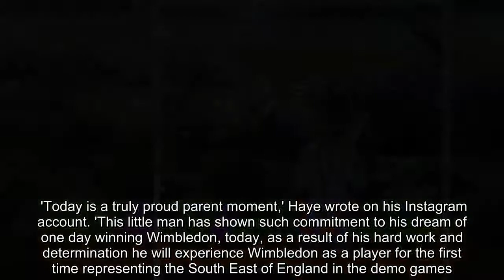Breaking News - David Haye films his son practicing his forehand on at Wimbledon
David Haye might have reached the top in boxing but his son could be destined for a career in tennis.The former heavyweight and cruiserweight champion, who recently recently retired after a defeat to Tony Bellew, posted a picture of his son Cassius in action at Wimbledon on Saturday.The youngster was hitting on Court Seven as part of the LTA south east under-10s regional training and looked to have an impressive forehand.  RELATED ARTICLES  Previous   1   Next   Kyle Edmund told to forget football and play as British No...  Wimbledon 2018, LIVE: Day 6 - Third round action featuring...  England fans fly the flag in Samara as they get ready for...  No rest for Liverpool's Skupski brothers as Ken and Neal bid...  Share this article   Share   As Haye watched from the sidelines filming his son in action, he told his 537,000 Instagram followers how proud he was as a father. 'Today is a truly proud parent moment,' Haye wrote on his Instagram account. 'This little man has shown such commitment to his dream of one day winning Wimbledon, today, as a result of his hard work and determination he will experience Wimbledon as a player for the first time representing the South East of England in the demo games. 'It’s a day I’m sure he will never forget and one I certainly won’t!'Haye and his wife Jane will later be in the Royal Box on Centre Court along with a host of other sporting stars.  RELATED ARTICLES  Previous   1   Next   Kyle Edmund told to forget football and play as British No...  Wimbledon 2018, LIVE: Day 6 - Third round action featuring...  England fans fly the flag in Samara as they get ready for...  No rest for Liverpool's Skupski brothers as Ken and Neal bid...  Share this article   Share